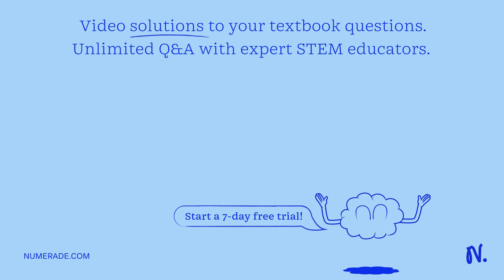Wild Type Black normal Black vestigial Gray vestigial Black normal The number of each type of offsp…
Wild Type Black normal Black vestigial Gray vestigial Black normal The number of each type of offspring is: Wild type: 910 Black vestigial: 875 Gray vestigial: 160 Black normal: 155

MendelianGenetics:UnderstandingInheritancePatterns